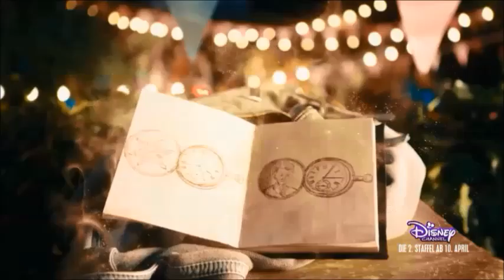BINNY E MELCHIOR CUANDO TE ENAMORES DE MI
si te gusta el video el canal los juegos los instrumental las clips  si me puedes decir: " me caes bien", subscibite y activa la campana x las notificaciones trabajo muchisimo en los video x hacer feliz todsos ustedes que me piden cosas muy diferentes asi que si te gusta y si me quieres un poco  dame tu ayuda  puedes preguntar que me subscriba a ti si tu te vas a subsriir a mi no es un problema voy a dar ayuda a ti con mi corazon.  todo lo que puedo hacer x ustedes lo hago.  gracias  lanitos  quiero mucho todos ustedes
club 57 #

Canciones de club 57
El tiempo corre al reves
Corronel tempo da te
Bailando en la lluvia
Ballando sotto la pioggia
Me va a estranar
Gli mancherò
Cuando te enamores de mi
Quando ti innamorerai di me
Club 57
Club 57
 Ladrona
Malalala
Deshojo la margarida
Aliviame
Algo bueno va a pasar
Tan sola
Concierto de silencios
Un mundo perfecto